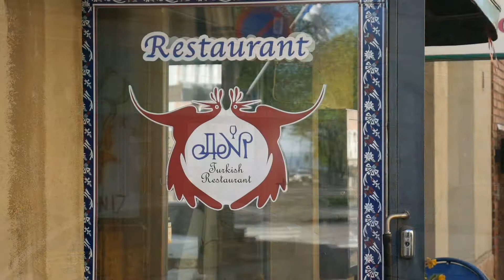Restaurant Ani (Helsinki, Finland)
Turkish Restaurant
AREA: Helsinki
ADDRESS: Restaurant Ani, Ravintola Ani, Telakkakatu 2, 00150 Helsinki, Finland
COUNTRY: Finland

RESTAURANT ANI
Turkish Restaurant

Kebab
Since 1982

From Helsinki Central Railway Station you will get there easily. First walk to the west about 150 meter. And take tram (light trail) number 1. It start right from other side of the Sokos Department store.

This is unofficial video!